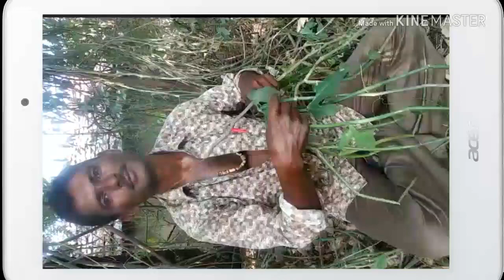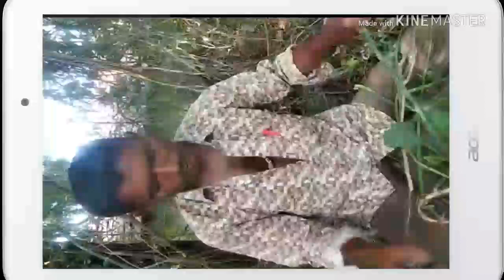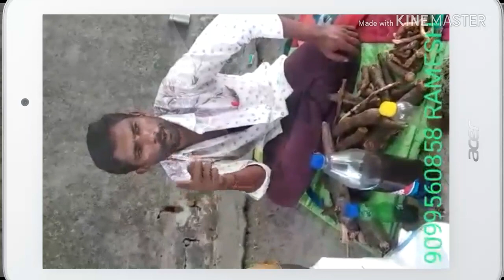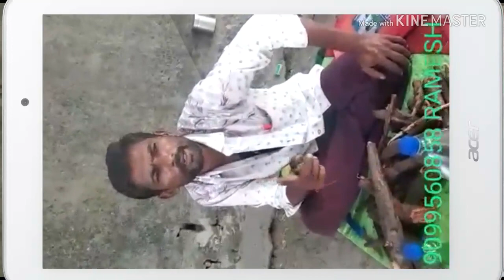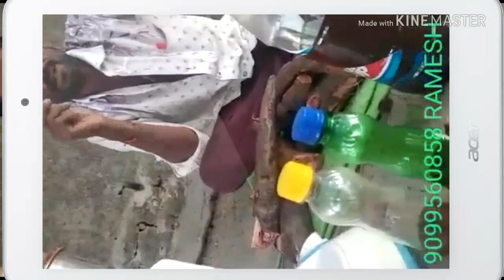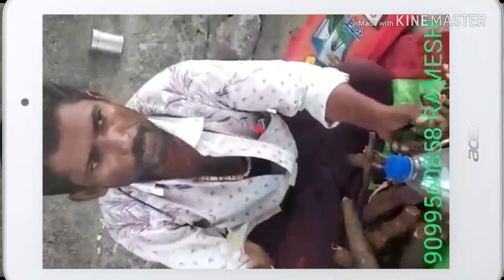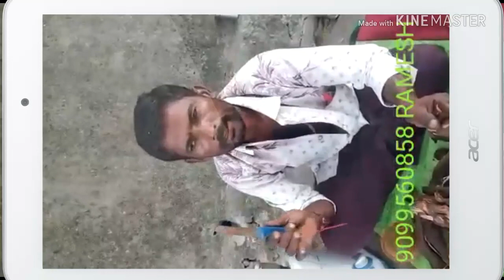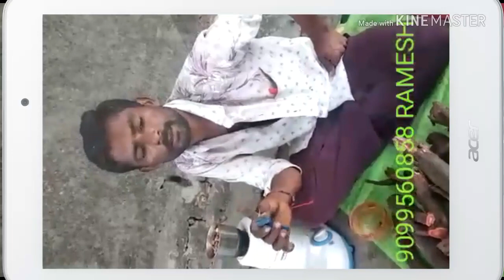🚷⏩કોય પણ હાડકા તુટેલા હોય તોજોડો માત્ર બે દિવસ આ ટ્રીક અજમા વિને ?🏋🏋🏋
આ જાણકારી રમેશભાઈ નીચે તેમનું ગામ છે નવા રાસીંગ પર તાલુકો મુળી જિલ્લો સુરેન્દ્રનગર સ્ટેટ ગુજરાત જે આયુર્વેદિક નું કામ કરે છે અને તમામ રોગો માટે દવાઓ બનાવે છે એમનો સંપર્ક કરવા માટે વીડિયોમાં આ પેલો નંબર પર કોન્ટેક્ટ કરો અથવા કમેન્ટ્સ અને કોન્ટેક્ટ નો નંબર આપજો જેમાં આપને કોન્ટેક્ટ કરશે ધન્યવાદ આપનો